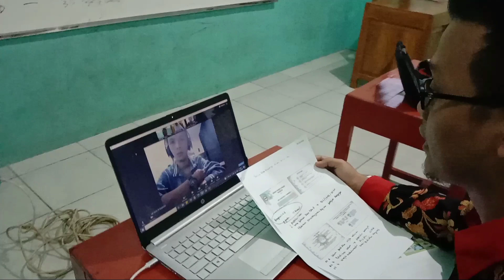JUARA NASIONAL??? FINAL 5 BESAR